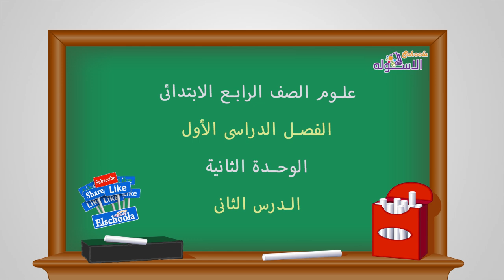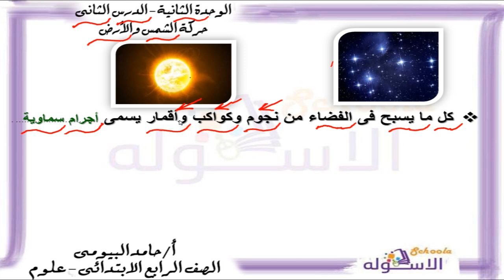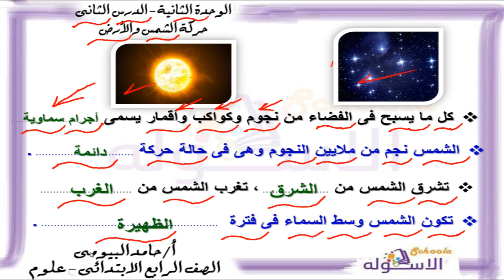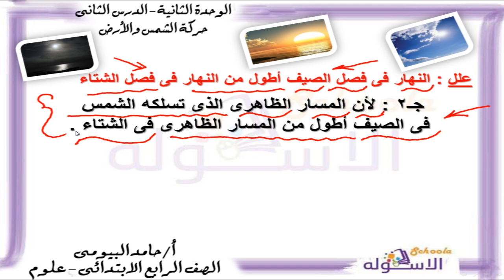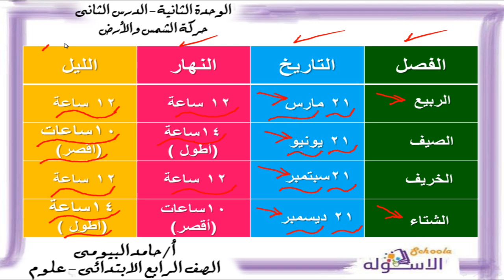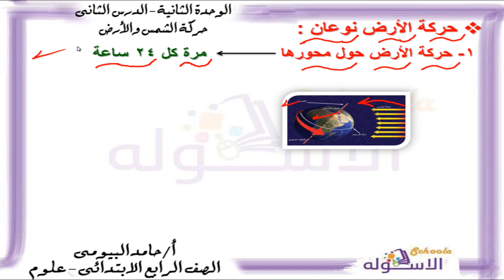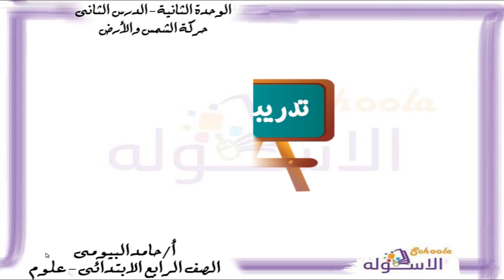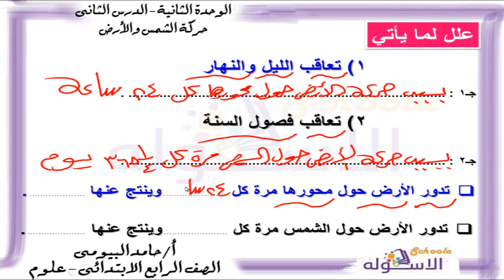علوم رابعة ابتدائي 2019 | حركة الشمس والأرض | تيرم1 - وح2 - در2 | الاسكوله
أ. حامد البيومي _علوم _الصف الرابع الابتدائي _الترم الأول_الوحدة الثانية الدرس الثاني -  حركة الشمس والأرض _المنهج المصري.